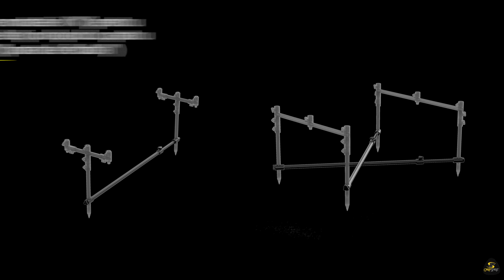BLAX Accessories - RO